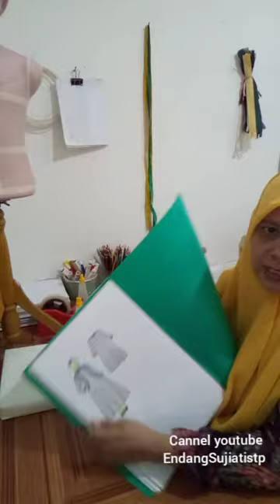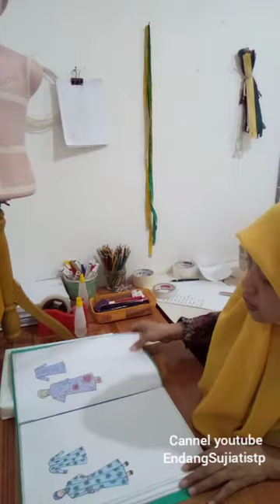perlengkapan untuk belajar menjahit